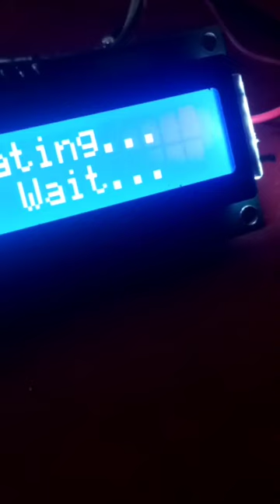digital weighing machine using Arduino Uno r3,HX711 load cell amplifier,load cell and 16* 2 display